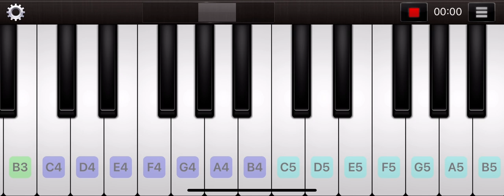【石川昂弥】応援歌 ピアノ 中日ドラゴンズ